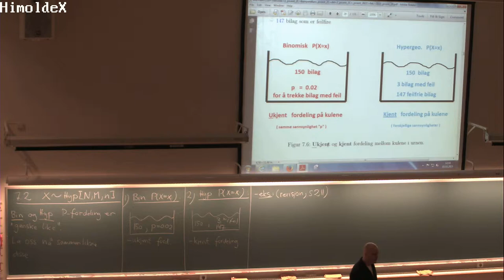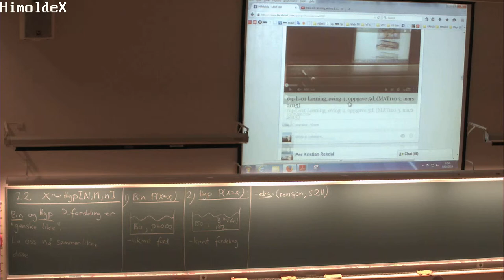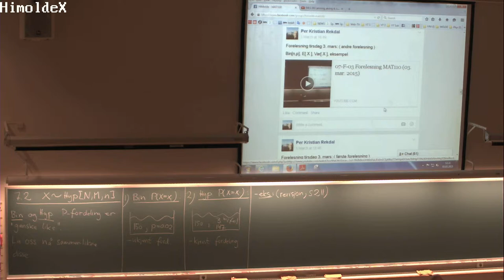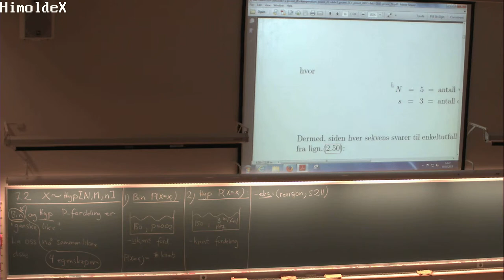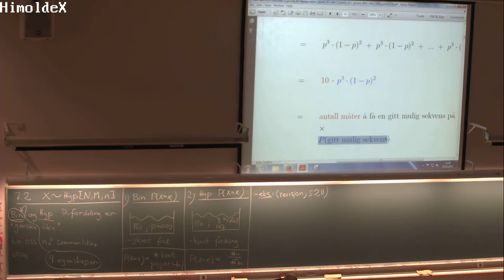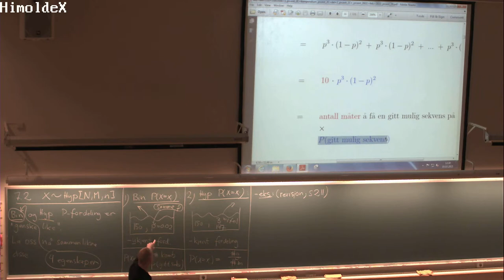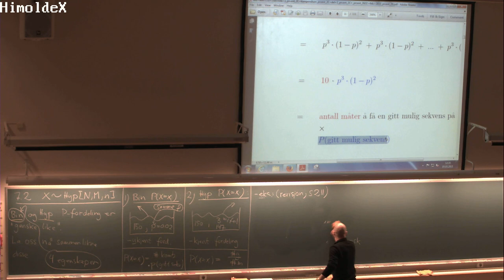07-F-04 Forelesning MAT110 (05. mar. 2015)